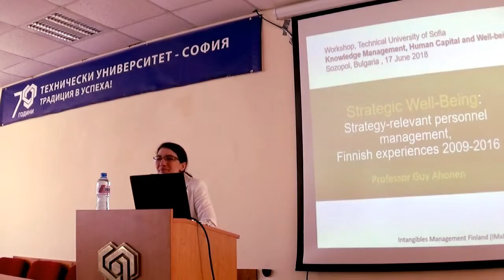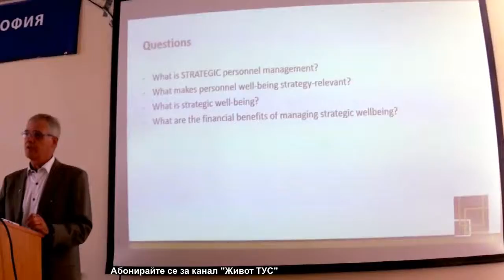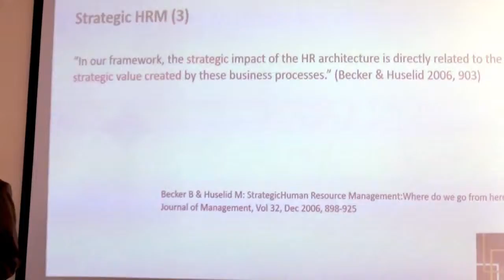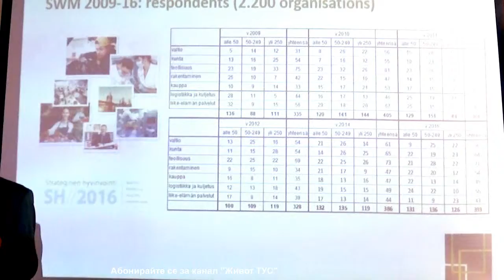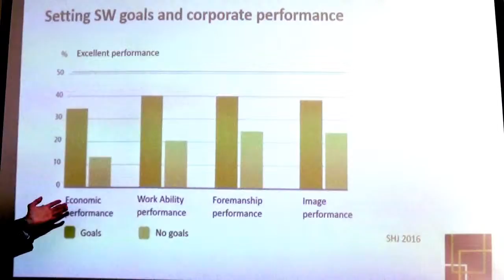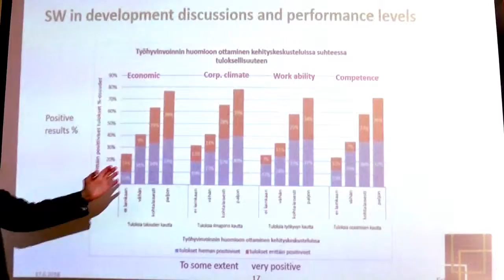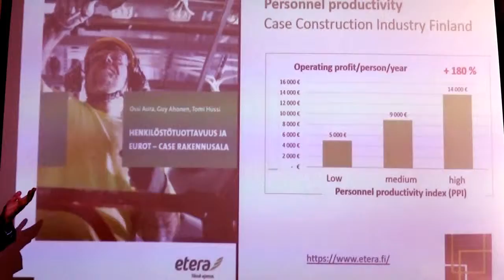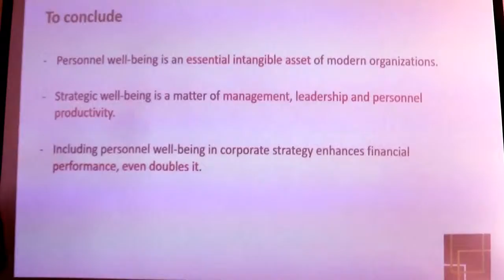"Strategic Well-being...2016", Prof. Dr. Guy Ahonen, Hanken School of Economics, Finland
"Strategic Well-being: Strategy-relevant personnel management, Finnish experiences 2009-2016", Prof. Dr. Guy Ahonen, Hanken School of Economics, Finland, Workshop "Knowledge Management, Human Capital and Well-being", 10-th ISC "E-Governace and E-Communication", Technical University of Sofia, Sozopol, Bulgaria, June 2018.